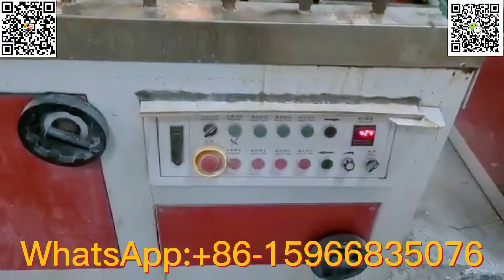wpc door extrusion machine|wpc door frame making machine manufacturer|pvc door frame machine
wpc door frame machine in china,
wpc door extrusion machine,
wpc door frame making machine manufacturer,
pvc door frame machine,